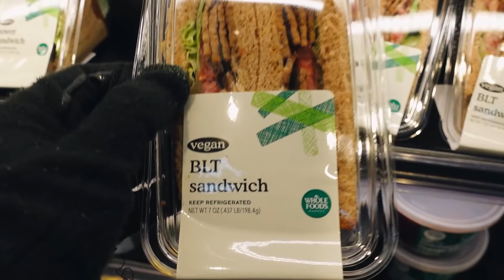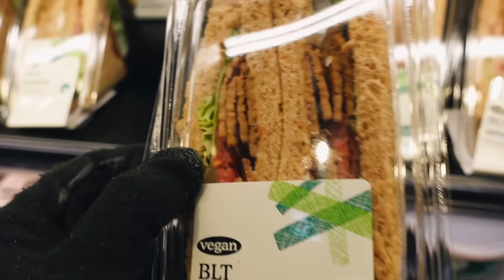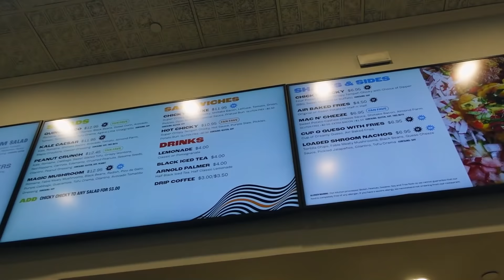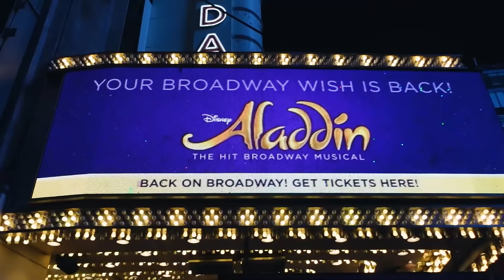Vimos NEVE pela PRIMEIRA VEZ na vida - Vlog NYC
O @JonasMaria e eu viajamos para NYC em comemoração ao nosso aniversário de namoro. Foi incrível porque além da viagem em si, vimos neve pela primeira vez! Foi mágico e compartilhamos um pouquinho aqui com vocês! Espero que curtam e queiram ver os próximos vlogs da viagem!